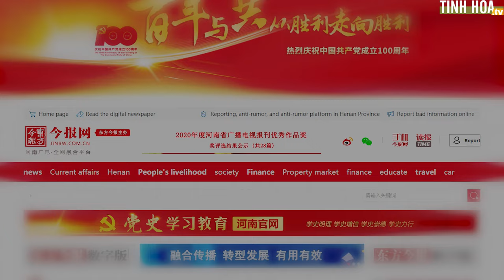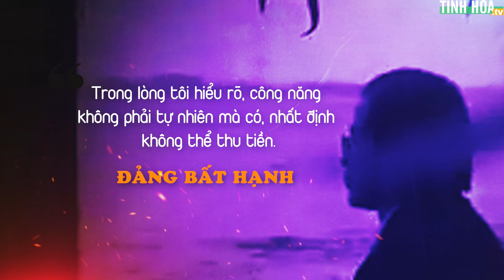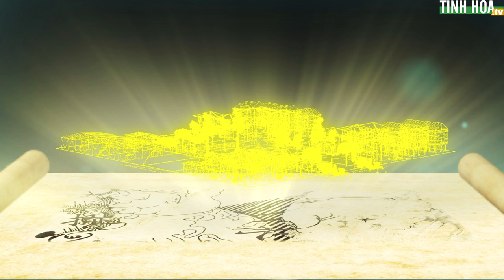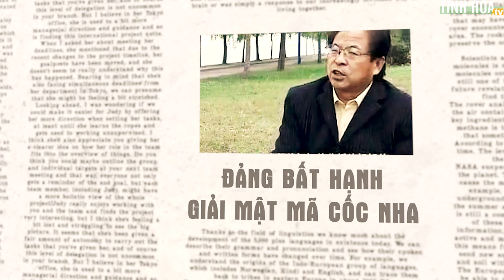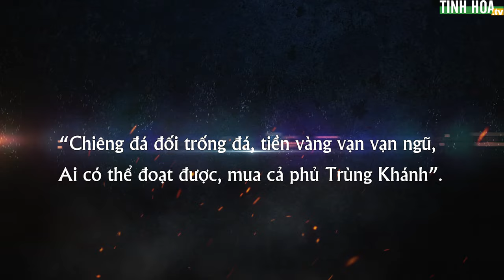"Mật mã Cốc Nha" (Phần 1): Kỳ nhân truy tìm bảo vật | Tinh Hoa TV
Vào khoảng năm 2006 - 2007, trên mạng Internet Trung Quốc lưu truyền một câu chuyện thần bí về ba người có năng lực siêu phàm đi tìm báu vật.

⇒ Một người đột nhiên vẽ ra không ít những bức họa và văn tự cổ quái.

⇒ Một người có thể dùng siêu năng lực đoán chữ, đọc giải toàn bộ sự kiện cơ mật.

⇒ Người còn lại thì có công năng thấu thị - nghĩa là nhìn xuyên thấu đồ vật.

Chuyến hành trình đi tìm bảo vật của họ quả là có một không hai, câu chuyện xoay quanh một kho báu cổ quái - kỳ dị dưới lòng đất bị lịch sử lãng quên...